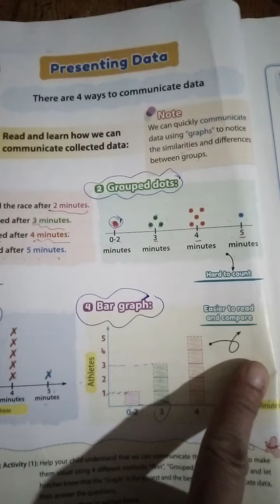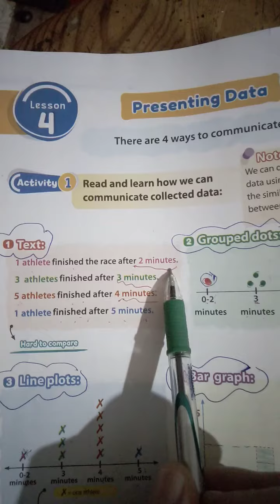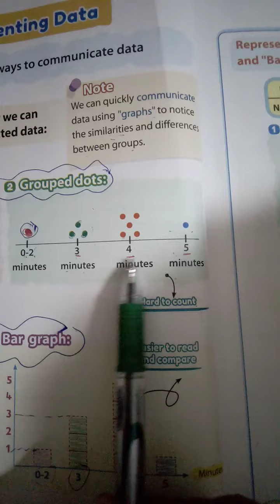Ch 1 Lesson 4